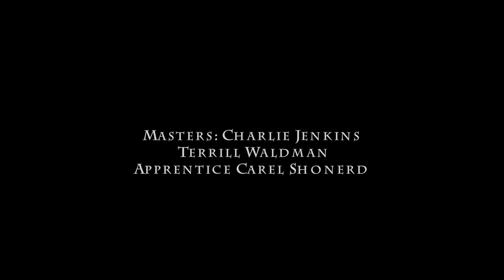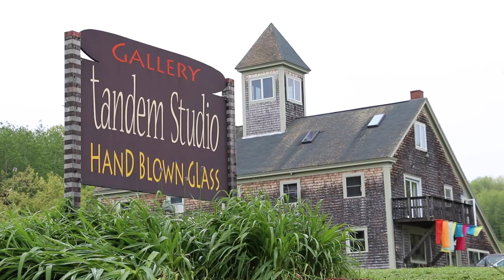Learning In Tandem: A Maine Craft Apprentice Program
A studio visit to Tandem Glass & Gallery in Dresden, Maine.
Here's a behind-the-scenes look at the apprentice program, supported in part by the Maine Crafts Association and the Maine Arts Commission. Watch glass masters Charlie Jenkins and Terrill Waldman working with their apprentice Carel Shonerd doing what they love! To learn more about the Maine Craft Apprentice Program